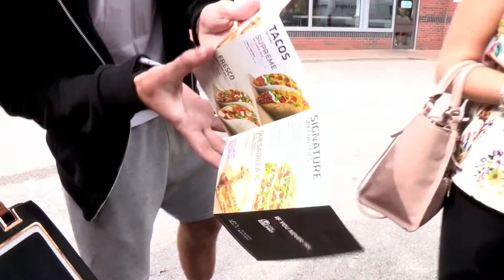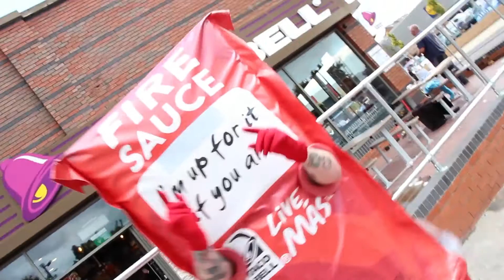Taco Bell Barnsley